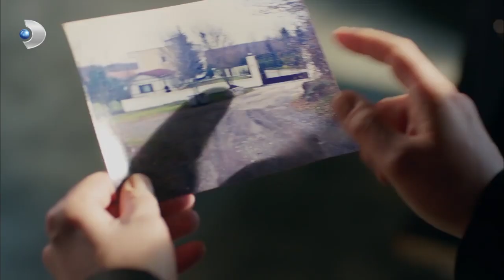Sadrettin, İpek'in Abisini Tedavi Ettirmek İstiyor! - Poyraz Karayel 37. Bölüm